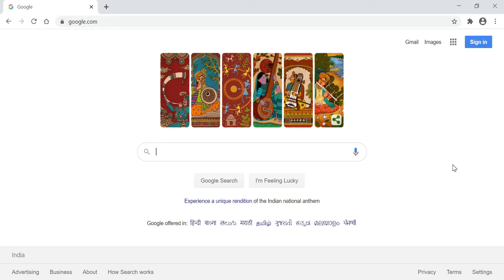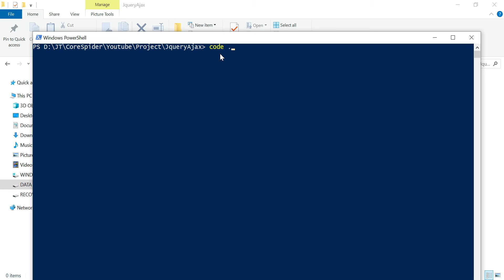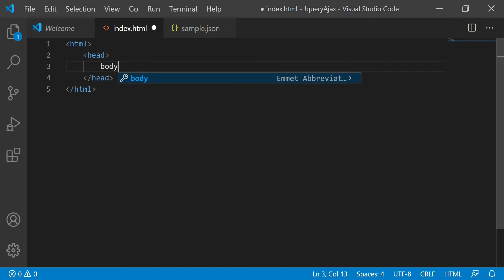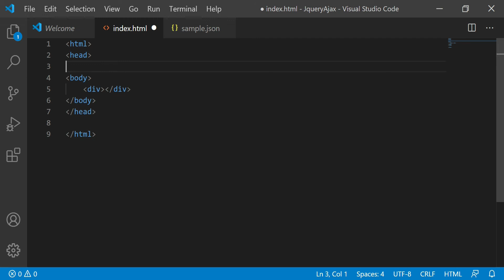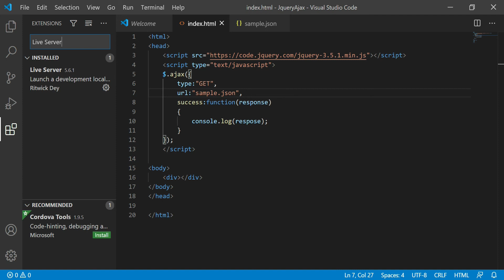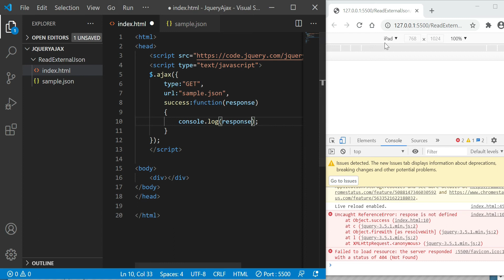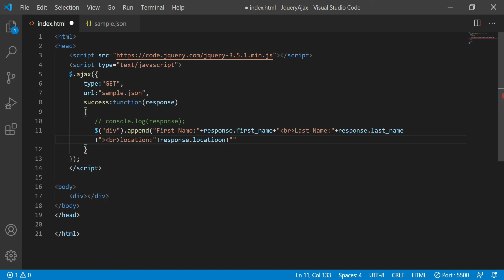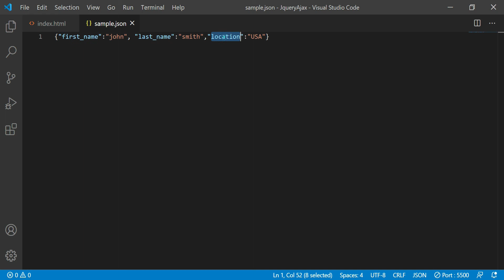How to read external JSON file in Jquery AJAX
This video demonstrate how to read data from external JSON file using JQuery AAJAX